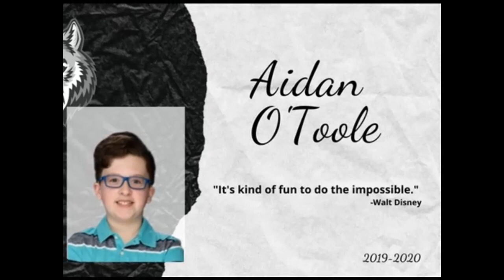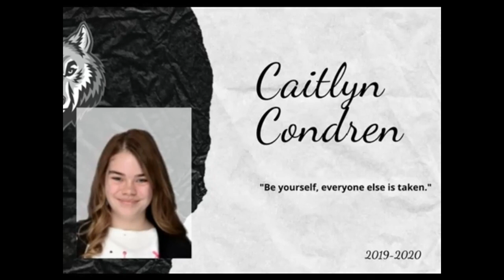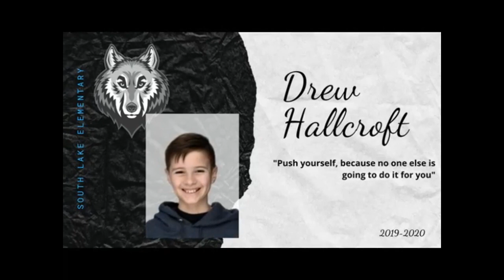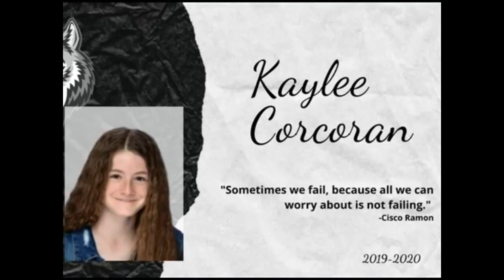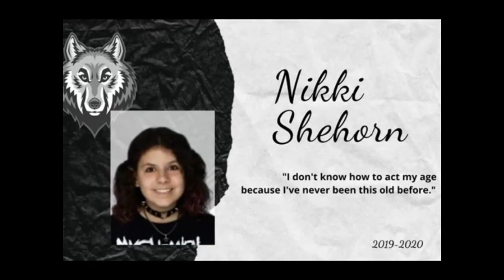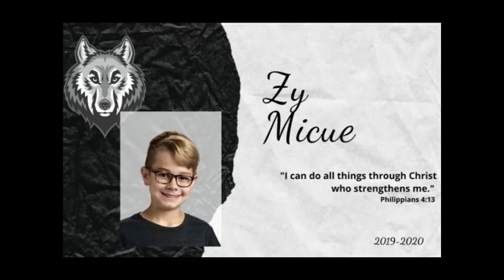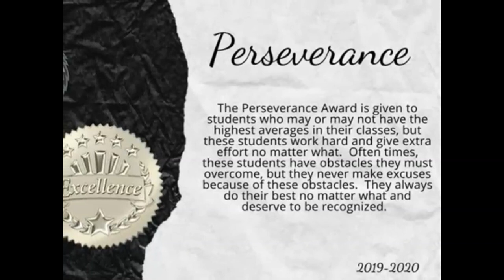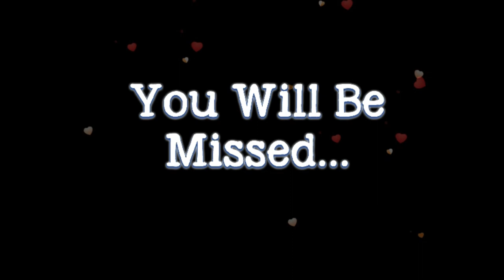South Lake Elementary - 6th Grade Graduation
Congratulations to our 6th grade students upon promotion from elementary school. The Moore Public Schools community celebrates these esteemed young students and we are proud of their accomplishments.